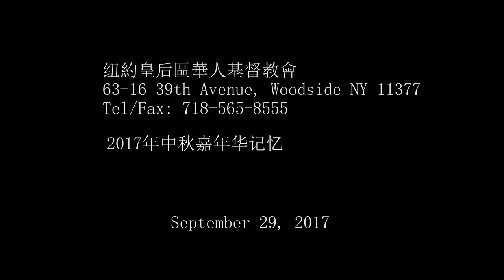纽约皇后区华人基督教会2017中秋嘉年华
纽約皇后區華人基督教會

歡迎到我們的教會

        我們的教堂比較特別， 講道普通話翻譯成英語，或英語翻譯成普通話。我們邀請您來看看我們的網站以便對我們的教堂更加認識。如果您有任何評論或問題，請隨意在我們的網上留言本上分享。如果您目前不是我們教堂的成員，我們想藉此機會，邀請您參加我們的主日崇拜。當然，您還可以隨時和我們的牧師或同工聯絡。
        我們希望您和家人與我們一起崇拜或團契的時候，有一個溫暖和聖靈充滿的體驗。
        我們也想邀請您進行網上禱告請求。您的禱告請求打開門，無論什麼時候，無論在什麼情況下，上帝總是在門的另一邊耐心地等待著和您一起。

星期日

成人主日學

星期日崇拜 / 青年聯誼會

愛宴

禱告會

星期三

查經禱告會

星期五

青少年團契

星期六

長輩團契(每個月第二個星期六)

10:00 AM- 10:45 AM Adult Sunday School

11:00 AM –  Sunday Sermon / Youth Fellowship

12:30 PM –  Lunch

1:30  PM –  Prayer Meeting

Wednesday

7:30  PM –  Bible Study & Prayer

Friday

7:30  PM –  Youth Fellowship

Saturday

11:00 PM Elderly Fellowship (The 2nd Saturday of each Month)